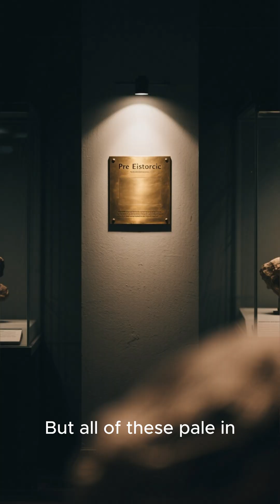Deaths Frozen in Time 4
Some fossils capture more than bones—
they capture the exact moment life ended.
Moments of terror frozen for millions of years.

Dinosaurs crushed mid-fight.
Creatures suffocated in volcanic ash.
Animals locked together in fatal combat.
Victims swallowed whole.
Bodies preserved in their final, desperate seconds.

These fossils reveal death at its rawest—
instant, violent, and unfiltered.
A prehistoric world where survival was rare, and endings were often horrific.

These are the most brutal deaths ever recorded in Earth’s stone memory.

Ever wondered how dangerous life truly was for early humans? 🦖🔥
From shocking predator encounters to gruesome accidents, each short shows the brutal reality that our ancestors faced every single day. 👀💀

Step into a world where survival was never certain, and every moment could be your last. 🌍💀

fossils showing moments of death
prehistoric fatal battles
brutal prehistoric deaths
dinosaur final moments
fossils frozen in time

The Most Horrifying Fossils Ever Found
Deaths Frozen in Time
Prehistoric Creatures Who Died Violently
The Final Moments of Dinosaurs
Fossils That Reveal Terrifying Endings